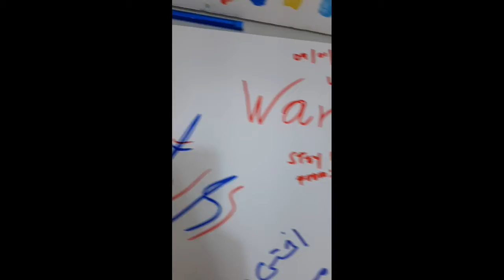Mix video confilation..@SHALEE'S ANYKIND